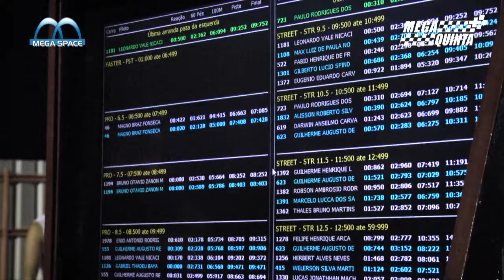ARRANCADAS PARTE II - MEGA QUINTA -= MEGA SPACE - 15.03.2018